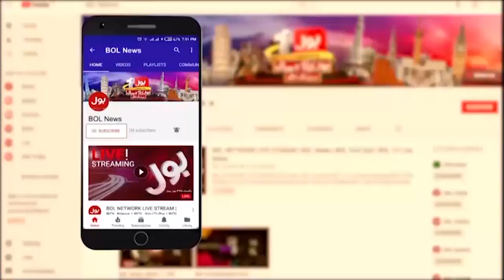PPP Big Plan Ready For General Elections? | Dost Muhammad Khosa Big Statement | Breaking News